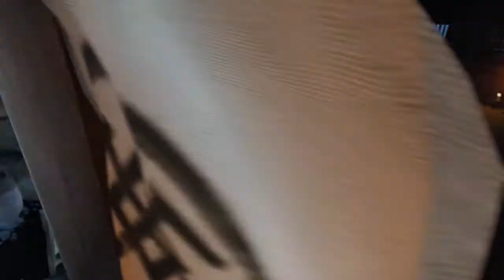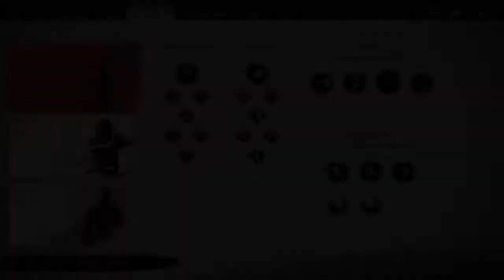Ghost of Tsushima|Walkthrough Part 37|UNBELIEVABLE